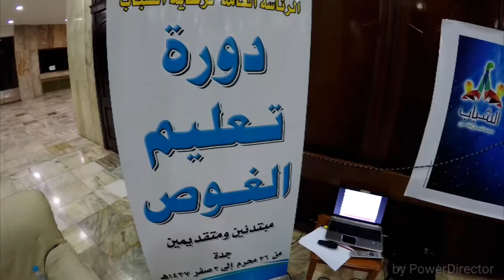دورة غوص _جدة _ عشاق العالم الازرق كبتن بسام بنتن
دورة رعاية الشباب 1